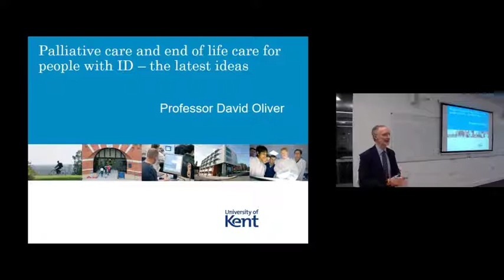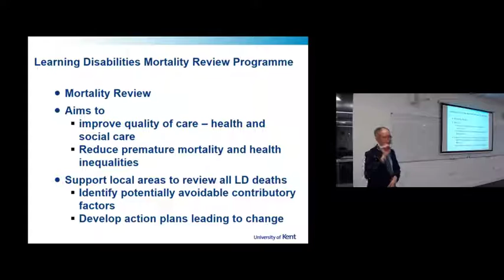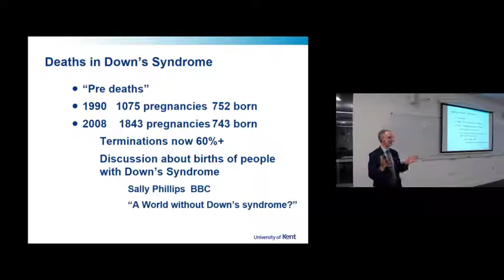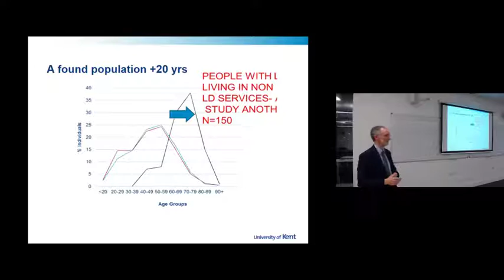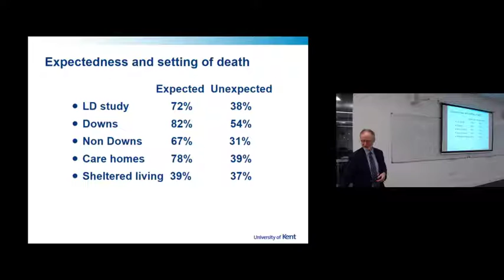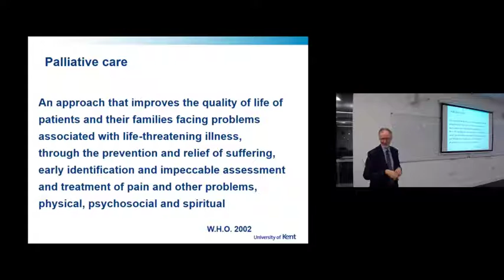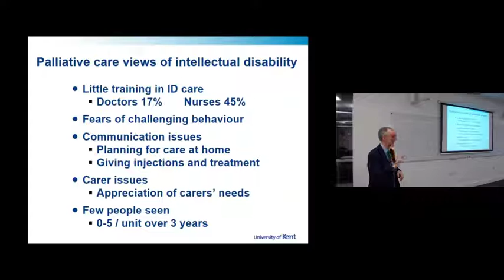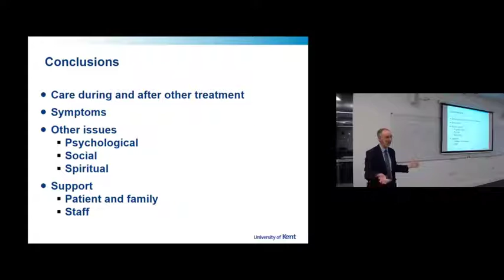Tizard Seminar: Palliative Care and End of Life Care for People with ID - the Latest Ideas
Tizard Seminar: Palliative Care and End of Life Care for People with ID - the Latest Ideas, by Professor David Oliver

The Tizard Centre

The Tizard Centre is a leading UK academic centre working in autism, learning disability and community care.

It is at the forefront of research into autism, intellectual disability and community care. Celebrating our 25th anniversary in 2019, our work is highly influential and has helped to improve lives across the UK and internationally.

We aim to share our expertise via study programmes and research projects. The Centre has strong links with health and social care organisations and many students come to Tizard thanks to a personal recommendation.

Our pioneering approach dates back to our first Director, Jim Mansell who in 2012 was awarded a CBE. In 2013, the Centre received a Queen’s Anniversary Prize in recognition of its outstanding work in the field.